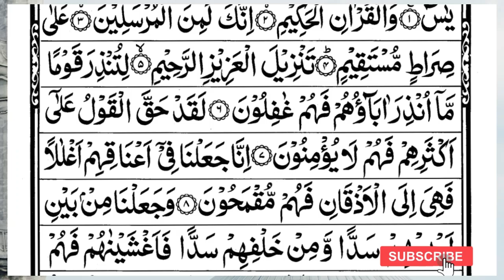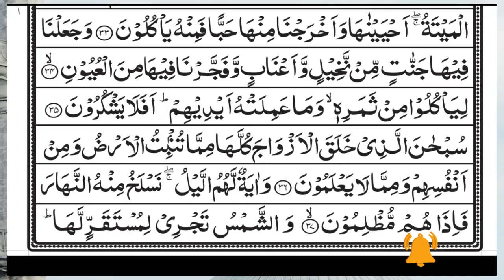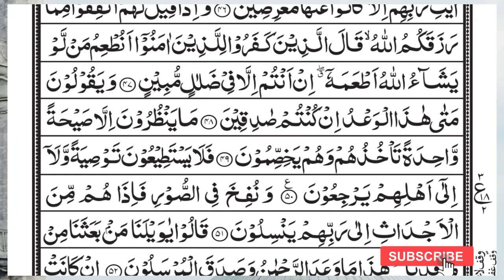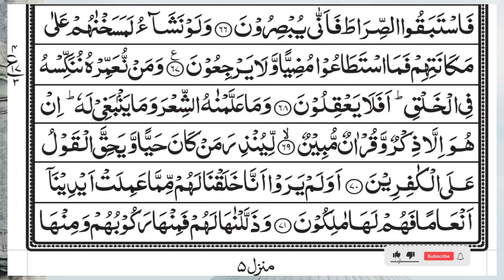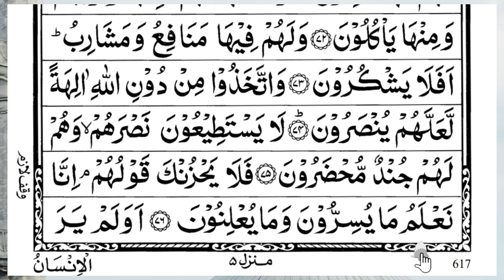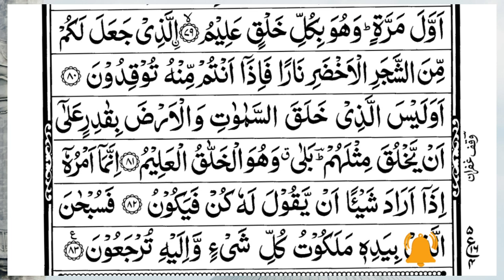Surah Yasin (Yaseen) | Full With Arabic Text | (Episode 3269 ) | Surah Yaseen Beautiful Recitation